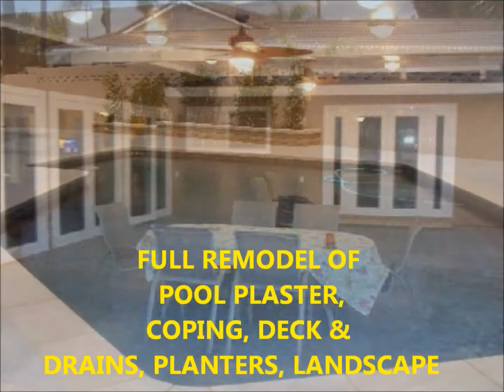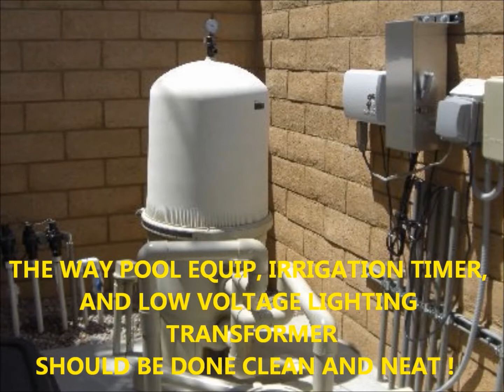PAINTING CONTRACTOR LA VERNE G&S CONSTRUCTION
Since 1978 G&S Construction, has built a solid reputation as a concrete and hardscape specialist with experience in interior remodeling and new construction for residential and commercial projects of all types with a high level of competence and integrity. We will make your vision a reality.